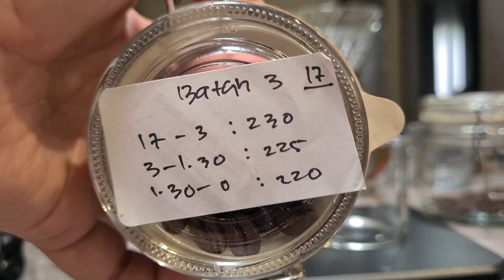ES KOPI SUSU JAIRO ARCILA PACAMARA NATURAL EF2, RASANYA ITU KAYA....